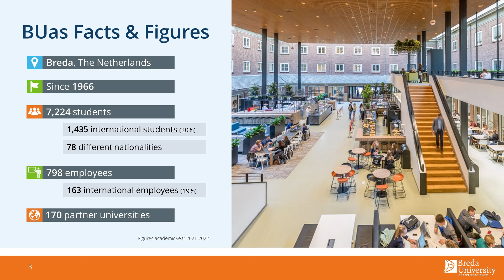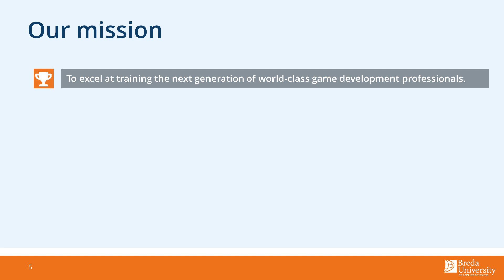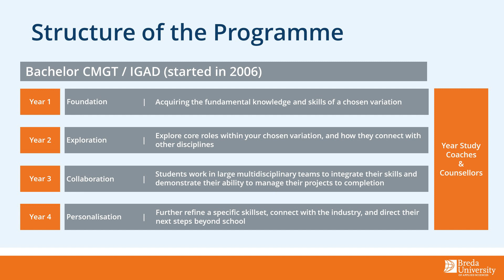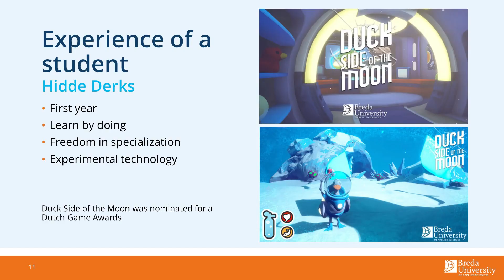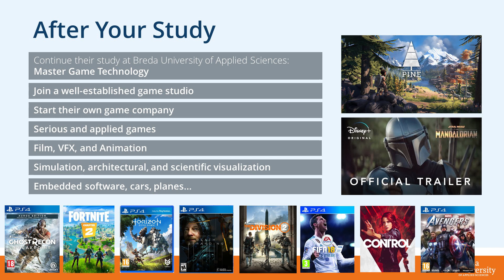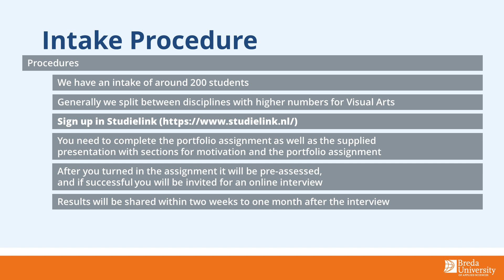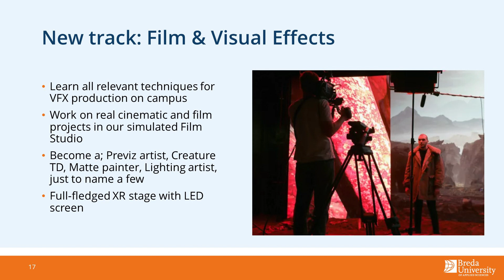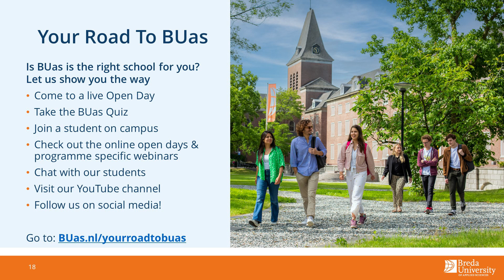Creative Media and Game Technologies | Breda University of Applied Sciences